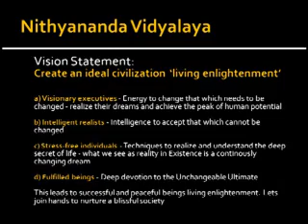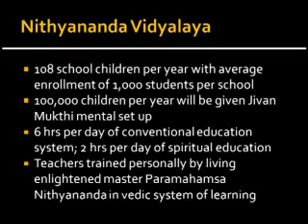Creating an Enlightened Civilization - Nithyananda Vidyalaya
This discourse contains vision laid out by living enlightened master Paramahamsa Nithyananda on 15 August 2009.  In this discourse Swamiji talks about how bringing up the kids with the principles of the ancient vedic system, he has been successfful in creating and embedding principles of Jivan Mukthi in children.  Swamiji, at this discourse laid the framework for establishing 108 Nithyananda Vidyalayas where education will teach life skills and employable skills in an integrated fashion.